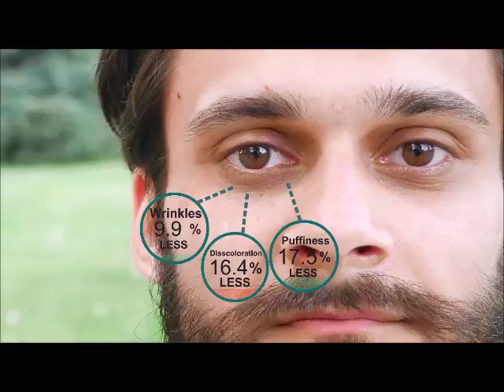THE BEST ANTI AGING SKIN CARE PRODUCTS IN WYOMING - LEARN MORE BELOW!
THE BEST ANTI AGING SKIN CARE PRODUCTS IN WYOMING

Many of us spend countless hours either online or at stores searching for THE BEST ANTI AGING SKIN CARE PRODUCTS IN WYOMING. The reason we do so is because of the amount of misinformation we've been supplied with over the years.

We've had so many people make claims that turned out to be false that we no longer trust the information handed to us and start to do research on our own for THE BEST ANTI AGING SKIN CARE PRODUCTS IN WYOMING.

I invite you to investigate this product line as well. You will find out that:

1. They have over 20 years of Research and Development done by some of the world's leaders in Dermatology and Skin Repair.
2. Over 100 Million spent during that time to have access to the best Physicians in Skin Repair and Anti Aging.
3. The only product line in the world that can legally claim they REVERSE aging.

In your search for THE BEST ANTI AGING SKIN CARE PRODUCTS IN WYOMING you landed on this educational video. for additional information. You will be glad you did :)